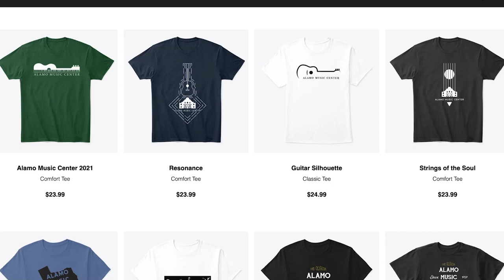Martin Shawn Mendes 000JR-10e Signature | Small & Sustainable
Today we've got a cool little signature model from a very popular artist, Shawn Mendes. Take a listen to this sweet (and sustainably constructed) guitar and let us know what you think!

0:00 Intro/Specs
6:14 Demo
9:32 Final Thoughts

CHECK OUT OUT PODCAST, the Fretboard Confessional!